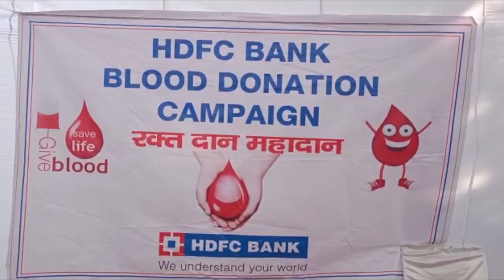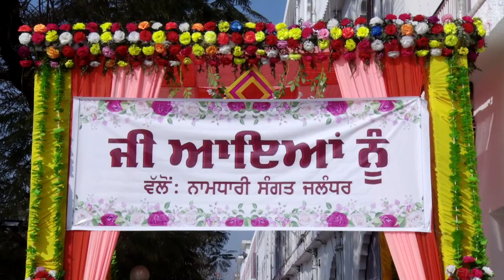Hulchul Prime Bulletin | 22 January 2023 | Hulchul TV